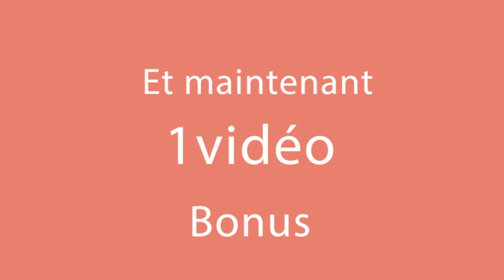Plus savoureux que les nuggets, un délice entre vos doigts!| Savoureux.tv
Ingrédients:
blanc de poulet 850 g
oeufs 3
sel 5 g
poivre noir moulu 2 g
paprika doux en poudre 2 g
fécule de maïs 20 g
ail 10 g
huile pour frire 100 ml